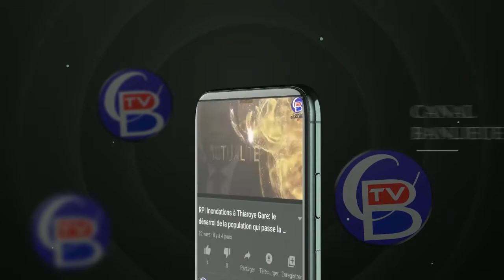Reportage: le choix au second tour un véritable casse-tête pour les candidats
Pour la couverture et la retransmission en direct sur CANAL BANLIEUE TV

la couverture et la retransmission en ''Live & Direct'' de vos activités sociales,  Contactez-nous au 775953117 ou 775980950